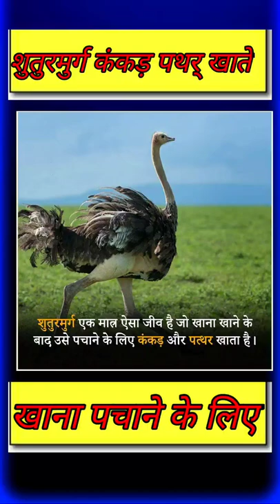शुतुरमुर्ग के खाना खाने के बाद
In This video top interesting general knowledge question answer in Hindi by

Answers to such questions -
- Fast mind tips ,
-Fast mind tips in hindi ,
-Fast mind tips channel ,
-some interesting facst ,
-Brilliant Answers Of IAS UPSC IPS Interview Questions ,
-General knowledge Question in hindi , -some interesting amazing gk sawal , -सवाल आपके और जवाब हमारे
-interesting amazing gk questions , -Most important question in hindi -general knowledge questions ,
-las interview Question ,
-amazing questions ,
-interesting fact ,
-Amazing facts ,
-interesting fact ,
-Random facts interesting gk ,
-ips interview ,
-facts in hindi ,
-science facts ,
-gk ke sawal sawal javab ,
-gk question ,
-sawal jawab ,
-gk hindi ,
-hindi facts ,
-Gk in hindi |||
-student gk ,
-upsc exam ,
-lucent gk ,
-Gk hindi ,
-Gk study ,
-Science ,
-History all facts ,
-Exam gk ,
-Shorts ,
-Short ,
-Facts ,
-Hindi ,
-fact ,
-ias ,
-gk

video II Real Huminty video

Hindi Tube